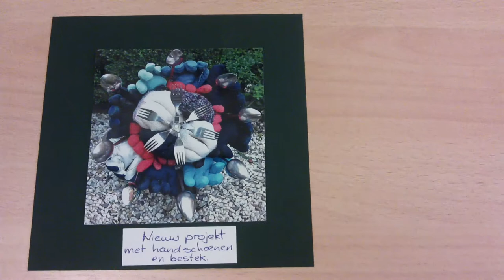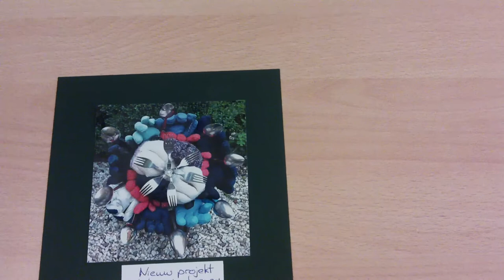Mandala's in Progress (2) - Reinier Jonkheer - Houten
Reinier Jonkheer exposeerde in de maand oktober in Wijkwerkplaats de Meerkoet in Houten en gaf daar ook een workshop Mandala's maken. Vanwege de grote belangstelling worden daar nog meer middagen georganiseerd. Ik liep binnen terwijl hij zijn werk aan het ophangen was en was gelijk 'smitten' . Objecten met glas, bamboe, draden en zeil, én geborduurde 60 bij 60 schoonheden, ik wist niet wat ik zag en vroeg hem de oren van het lijf. Ik stopte mezelf en vroeg of ik hem binnenkort mocht interviewen en zo geschiedde.

It is very fascinating for someone (me) who already made child-like mandala's from the age of seven and since then has only see women active on that terrain. Apart from Tibetan Monks in Zutphen and Amersfoort or on TV that is. Them being busy for days in a row with a huge Mandala from sand, to all give it back to nature after accomplishing this divine and meditative type of art.
So yes, as soon as I saw Reinier attaching his huge objects to the walls of the exhibition salon, I asked him if I could interview and film him. The interview is in Dutch but there is much to be seen without understanding the words.

Reinier Jonkheer is a very down to Earth Technical Engineer by profession, and since he was a child deeply fascinated bij shapes and forms in any symmetric type of way.
So soon after he did a course ten years ago in Mandala coloring and drawing, he started walking his own unique path, and now he uses the most fabulous mixture of techniques and shapes. From very tiny pieces of paper to huge measures and triangular wood structures.  Including 3D objects, with embroidery combined with mosaic and bamboo, using wire, rubber, ropes and just about anything which serves the purpose.

Reinier recently started to give Mandala workshops in Wijkwerkplaats de Meerkoet in Houten, The Netherlands.